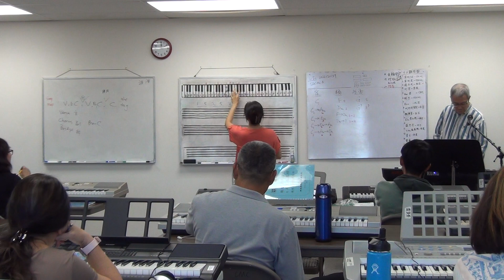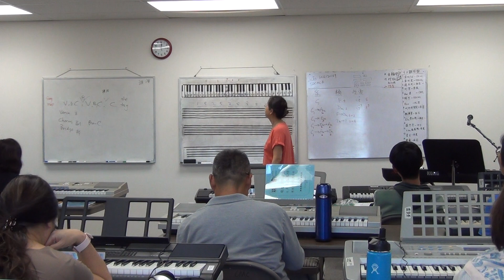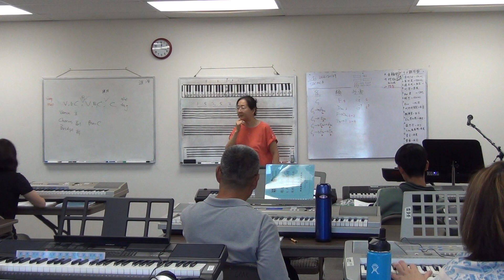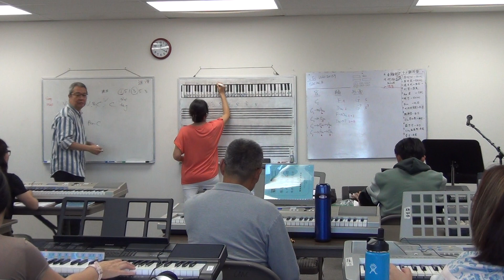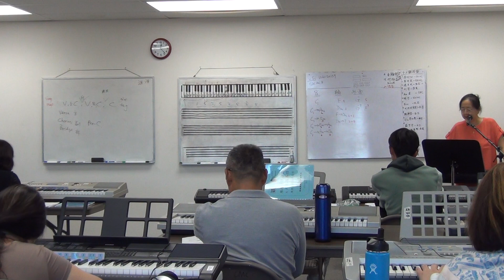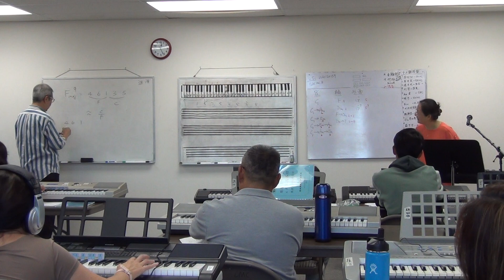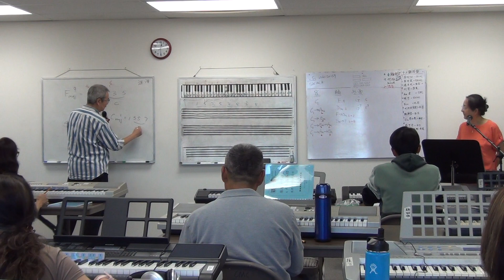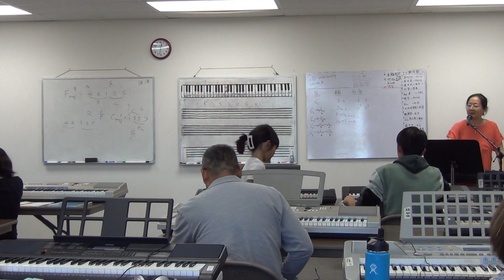海音姐键盘班 第十三期第十四课 part 6